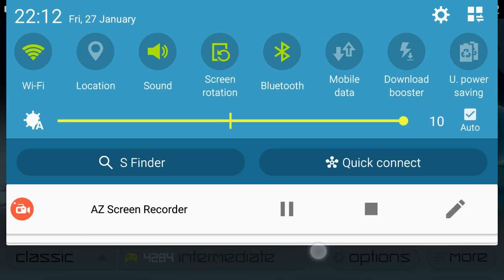Smash hit Review 1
Smash hit Android Game Review K